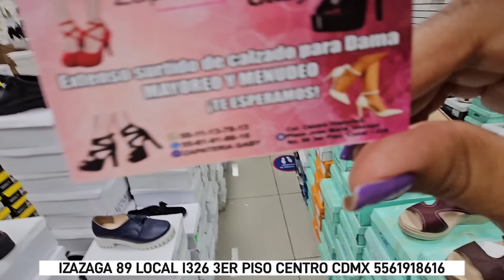POR FIN LLEGÓ LO NUEVO DE SUAVE CAMINAR! LA ZAPATERIA QUE MÁS TE CONVIENE!